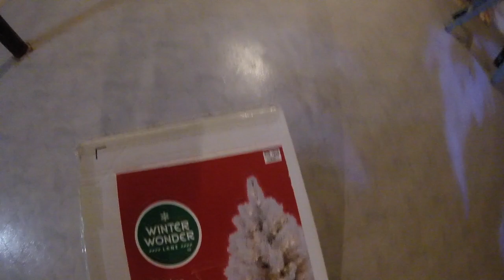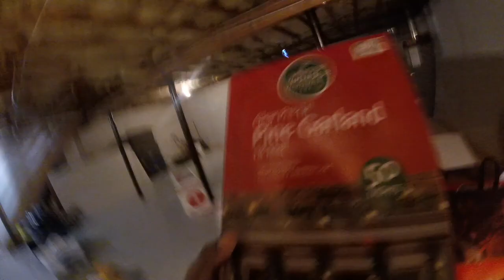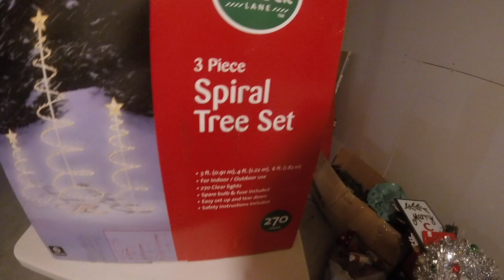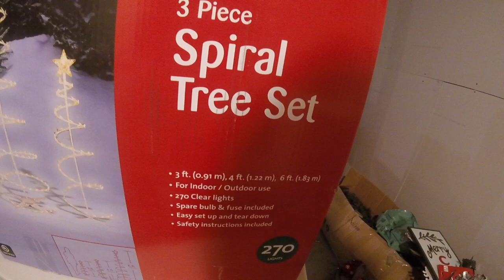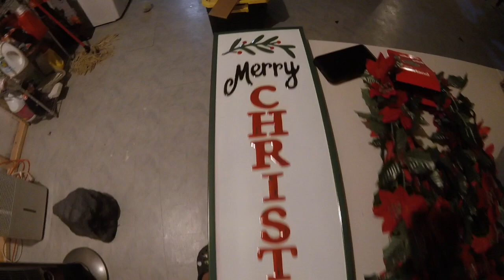Christmas Decor Haul!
Welcome back to another video!! This is my christmas haul!! some things are from dollar tree and mostly Big Lots which I love because their prices are afordable and the items last for a long time!! please subscribe to my channel and leave a comment down below!! thank you for watching!! I always appreciate anyone taken time to watch my video:-)